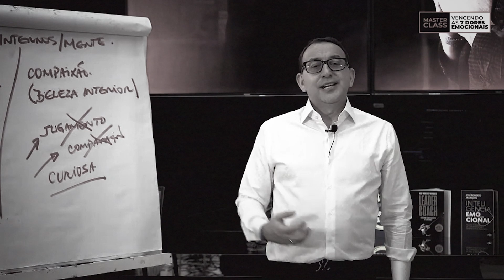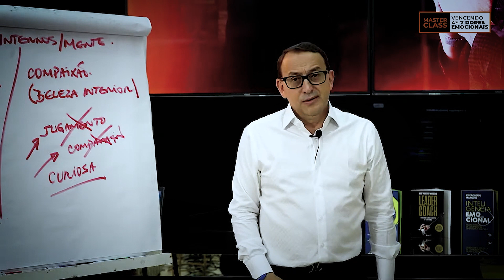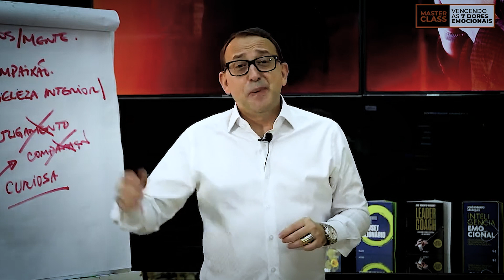COMO LIDAR COM A TRAIÇÃO E SUPERAR A DOR EMOCIONAL | José Roberto Marques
Olá, Ser de Luz! A traição é um tema complexo que pode causar grande dor e confusão emocional. Muitas vezes, quando falamos de traição, imediatamente pensamos em relacionamentos amorosos. No entanto, a traição pode se manifestar em muitas formas diferentes, incluindo traição empresarial, traição de amigos e até mesmo traição de nossos próprios valores. Assista ao vídeo completo para saber como lidar com a traição e superar a dor emocional.

Embora a traição possa ser uma experiência dolorosa, ela também pode oferecer oportunidades valiosas de crescimento e aprendizado. Para entender como lidar com a traição e superar a dor emocional, precisamos primeiro entender o que está acontecendo em um nível mais profundo.

A traição é, frequentemente, uma manifestação de desalinhamento entre nossos valores e ações. Quando nossas ações não estão alinhadas com nossos valores, isso pode levar a uma sensação de desconforto e conflito interno. Muitas vezes, em vez de enfrentar esse conflito, podemos optar por ignorá-lo ou suprimi-lo. No entanto, isso pode levar a comportamentos autodestrutivos e alienação dos outros.

Por outro lado, quando estamos alinhados com nossos valores, nos sentimos mais autênticos e confiantes. Isso nos permite estabelecer relacionamentos mais saudáveis e significativos, e alcançar nossos objetivos de maneira mais eficaz. No entanto, pode ser difícil manter esse alinhamento em face de pressões externas e internas.

Para saber como lidar com a traição e superar a dor emocional, é importante entender que uma das principais causas de traição é a falta de comunicação e clareza em relacionamentos e situações empresariais. Muitas vezes, assumimos que as outras pessoas entendem nossos valores e intenções, quando na verdade não o fazem. Isso pode levar a mal-entendidos e ações que estão em desacordo com o que pretendíamos.

Para evitar a traição, é importante comunicar claramente nossos valores e intenções, e também ouvir ativamente as necessidades e intenções dos outros. Isso nos ajuda a construir relacionamentos saudáveis e a tomar decisões que estejam alinhadas com nossos valores e objetivos.

Quando a traição ocorre, pode ser uma oportunidade para examinar nossos próprios valores e ações, e ver onde podemos ter perdido o alinhamento. Também pode ser uma oportunidade para perdoar a nós mesmos e aos outros, e seguir em frente com mais clareza e intenção. Essa é uma das formas de lidar com a traição e superar a dor emocional

O significado da traição é uma questão de perspectiva. Pode ser uma fonte de grande dor e sofrimento, ou uma oportunidade para crescimento e aprendizado. Ao reconhecer o papel que os valores e a comunicação desempenham em nossas ações e relacionamentos, podemos cultivar relacionamentos mais saudáveis e autênticos, e alcançar nossos objetivos de maneira mais eficaz.